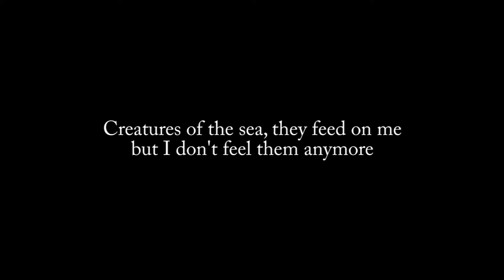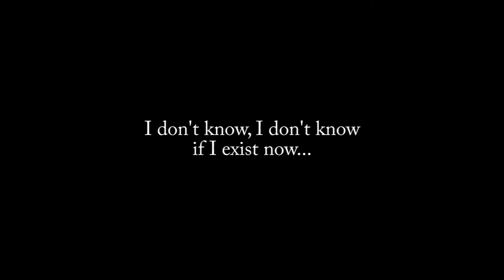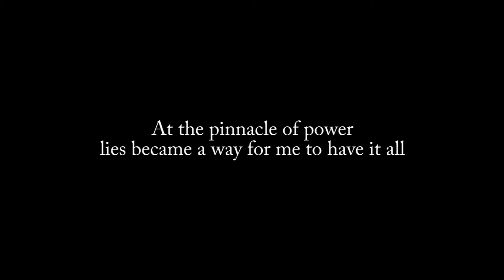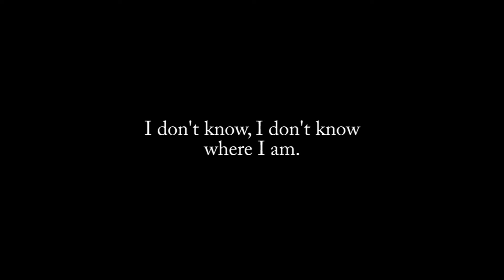"I Don't Know" Lemarr/Lynch demo (circa 1997)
A song I wrote back in the day with a good friend, Paul Lynch. This demo features Paul singing lead and playing acoustic with a little bongo work by Cayce Stamps. The idea was the we would rough sketch the song (so as not to forget it) and record an actual track at a later date. Sadly, that never happened, but I felt like sharing the demo to preserve the memory of those days. Hope you enjoy.